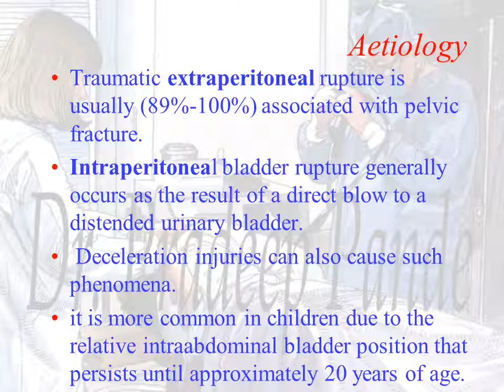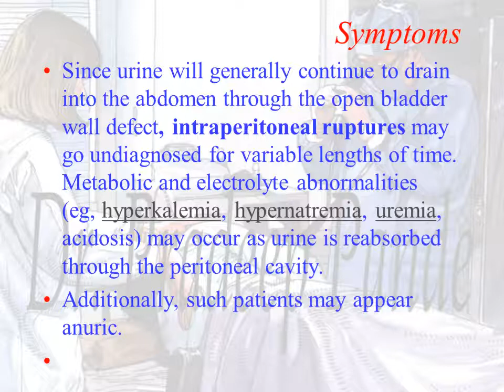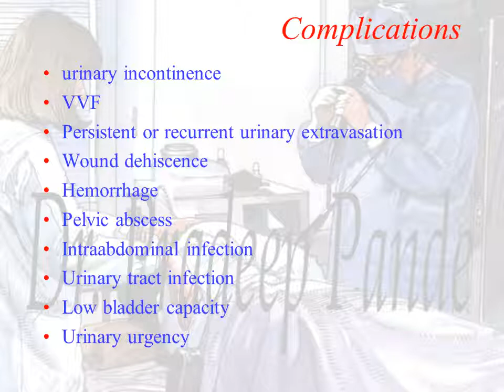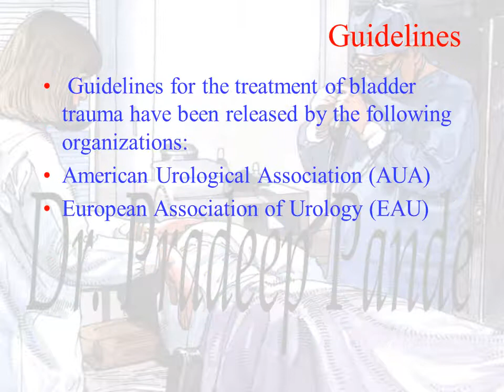Uriinary Bladder Trauma